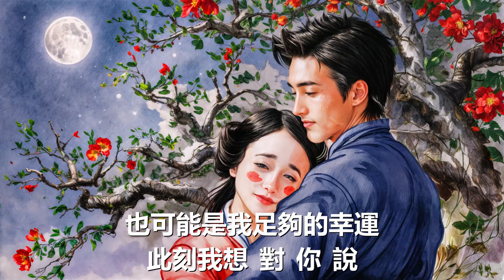王子明 - 愛不需要回答 (歌詞) 💗♫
歌詞

遠遠的看着你
或者在一摞摞相冊里
你眼角閃爍的淚滴
總讓我不由得怪自己
播放你最愛的專輯
窗外的月光在煽情
心臟如流水般湍急
使得我不想按暫停
兩個人眼神在交匯
全世界在此刻時間都靜止
歌詞是給你的信
耳邊的嘮叨是包裹的信紙
用我的音符去記錄
掙破這世俗的桎梏
靜靜的陪着你
每一天清晨直到日暮
今夜你又出現我夢裡
想陪你去看漫天的流星
也可能是我足夠的幸運
此刻我想 對 你 說
愛
有時不需要回答
夕陽映照在你臉頰
彼此都不要說話
讓我緊緊牽着你的手
在這宇宙間漂流
愛
隻身一人的牽挂
化作動人的情話
為我撫平了傷疤
只想讓時間倒流
回到這故事最開頭
耳機讓你我的靈魂更近一點
不止是近一點
看夕陽灑落在地平線
好像這世界都靜一些
我知道你熱愛自由
怎會被漫天的烏雲給困住
你教我如何去愛
如何生活
如何抹消掉憤怒
分別 我們早已習慣了
走過的路我都回頭細看過
想帶你體驗一萬個
不同的場景不同的段落
一人餐總難以下咽
埋藏在心底的挂念
這時間該如何跨越
夢裡面有你的畫面
此刻我想 對 你 說
愛
有時不需要回答
彼此都不要說話
緊緊牽着你的手
在這宇宙間漂流
愛
隻身一人的牽挂
化作動人的情話
為我撫平了傷疤
只想讓時間倒流
愛
有時不需要回答
彼此都不要說話
緊緊牽着你的手
在這宇宙間漂流
愛
隻身一人的牽挂
化作動人的情話